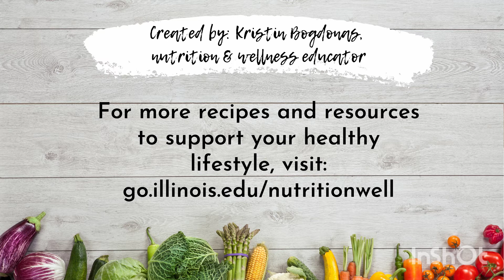Radish Greens Pesto